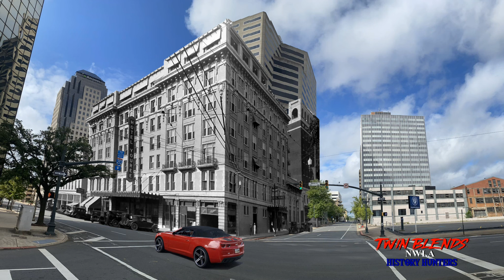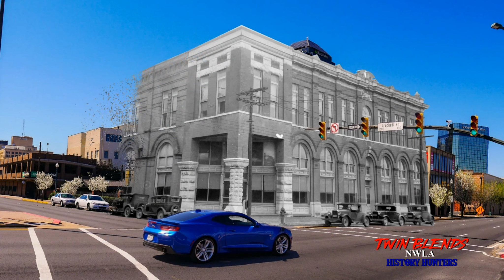Shreveport Then and Now Shreve Memorial Library New Logo